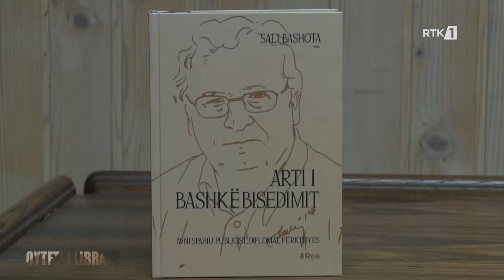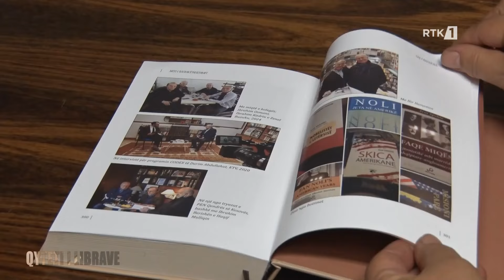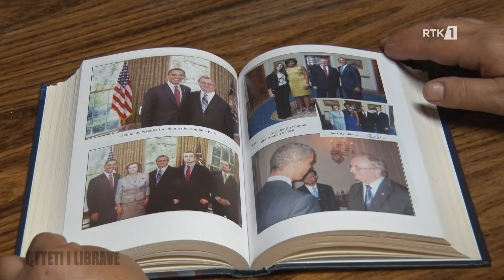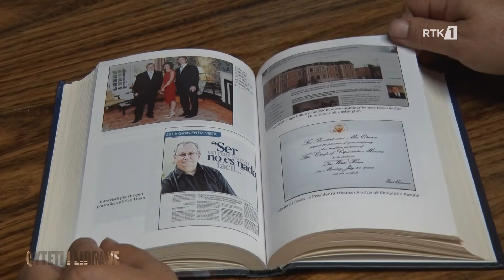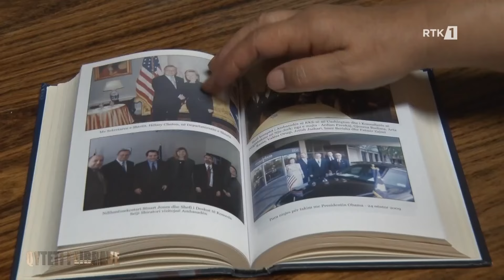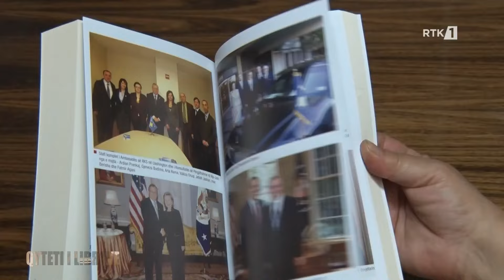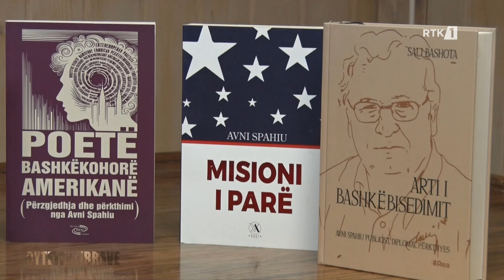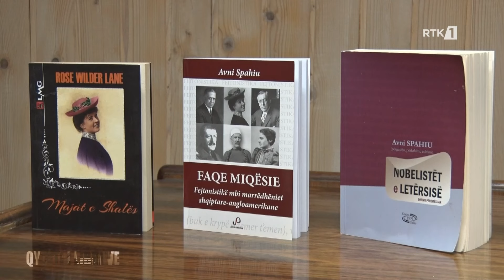Qyteti i Librave 15.10.2024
Qyteti i Librave 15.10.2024𝐅𝐨𝐥𝐥𝐨𝐰 𝐑𝐓𝐊:
𝐖𝐄𝐁: 𝐫𝐭𝐤𝐥𝐢𝐯𝐞.𝐜𝐨𝐦